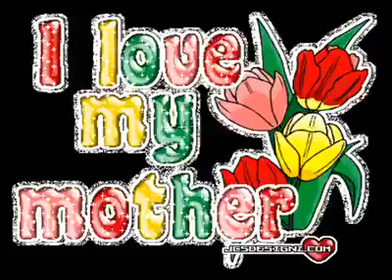1 گجری پنجابن 3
very very funy clip horor vidioz hot mujra staj pakistan sexe vidio india